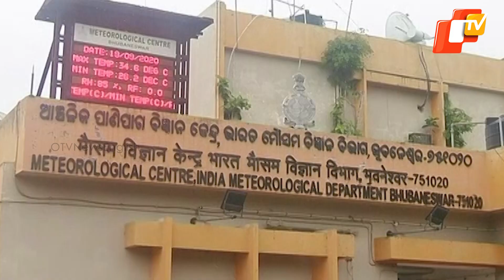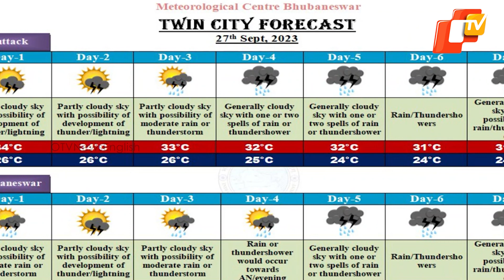IMD Confirms Cyclonic Circulation Around September 29, Predicts Heavy Rain In Odisha Towards Weekend